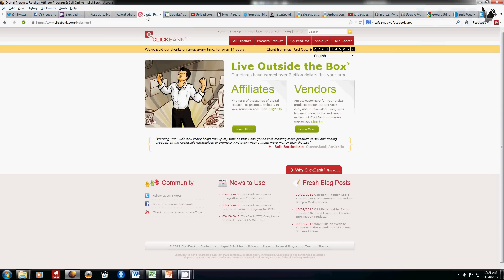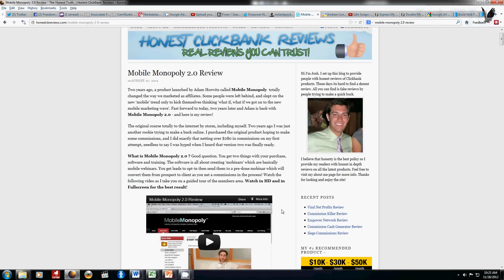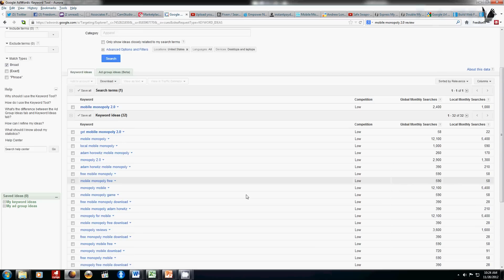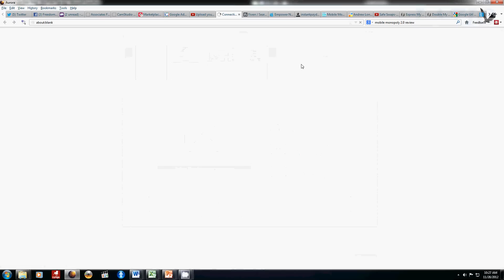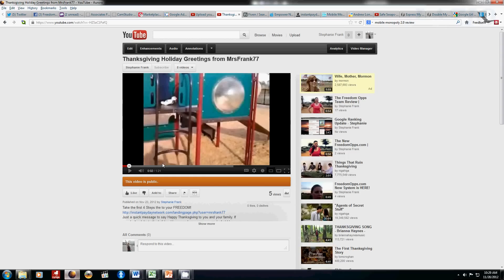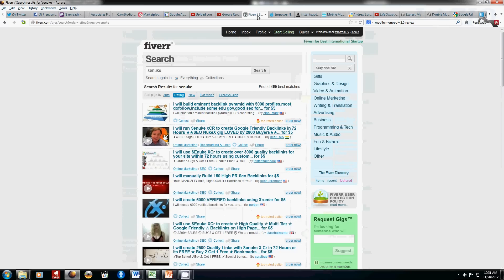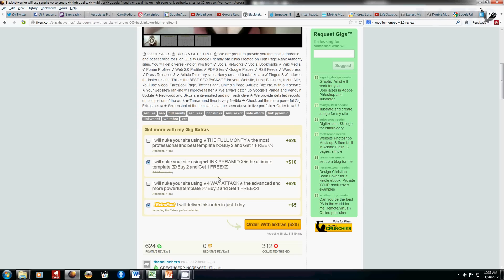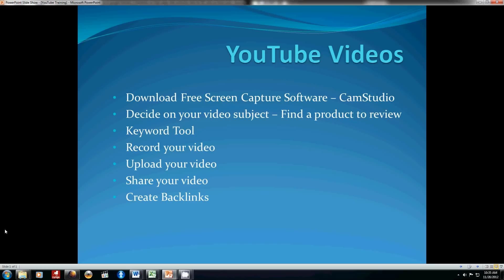YouTube Tutorial | How To Create And Upload Videos On YouTube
0:18 Why Make YouTube Videos?
0:26 Let's Get Started
0:55 Search on Google for Screen Capture Software
1:33 Decide what your video subject will be
1:47 Go to Clickbank.com
2:53 How to find information about your topic
4:18 Keyword Search and Selection
5:13 Record the video
6:02 Call to action
6:55 Ready to upload video
8:26 Use Keywords/Tags
11:01 Share your video link
11:33 Fiverr.com backlinks
YouTube videos can help you do a lot of things, but the main idea of using YouTube for video marketing is to bring traffic to your website. So, I'd like to help you do that.
Video Creation
First, you will need to download your screen capture software. I use CamStudio... it is free and easy to use. Go to your browser and search on Google for "screen capture software" or just go to download CamStudio. Once you have your software ready to go we can move on.

Video Topic
Next, you need to decide what you're going to do a video about... what is your subject for your YouTube video? You can go to Clickbank.com to get ideas. I show you how to do this in my video below. It is really easy. Just make sure you search for topics in your niche and search by "Gravity."
Then you can do a bit of research on your subject on Google. Just do a search and find some other reviews or get some information about your topic so you are familiar with it. You only need about 45 seconds to 1 minute of discussing your topic. You just want to talk about the benefits of the product or service, not only the functions.

YouTube SEO
OK, so next you need to do your Keyword research. This is easy to do either using the Google Keyword Tool or the YouTube Keyword Tool. In either case, make sure you use some type of SEO so that your YouTube video will rank high on Google and YouTube.
Extra Backlinks

You can use Fiverr.com to get some backlinks if you like. I personally use Magic Submitter to create massive amounts of backlinks. Backlinks will also help you rank high with search engines. Watch the video below for more details on how to get backlinks with Fiverr.com.
Video Pointers

When you're recording your YouTube video you should introduce yourself in the beginning for only a few seconds -- maybe talk about your successes or failures. This makes you seem more personable to the viewer. Then, talk about the subject for about 30-45 seconds, no more than a minute if possible... just make sure to keep the video short. Keeping the YouTube video at about 5 minutes is ideal. Remember that the only reason you are creating this YouTube video is to drive traffic to your website. So, towards the end make sure that you give a 'call to action' briefly at the end. Invite them to learn more about your opportunity and then direct them to your link. Your link should be in the description below the YouTube video.
NUGGET ALERT:You should save your video that you plan to upload with your keyword name PRIOR to uploading it onto YouTube -- this will increase your SEO score.

Video Upload
After your video has been recorded and saved, then just go to your YouTube account and log in. If you do not have a YouTube account, you will need to create one. Just click on "UPLOAD" at the top. Then you will select your file and upload it onto your YouTube channel.  While your video is uploading you will be able to work on your description below. Make sure your link is in the first line so it will be seen and viewers will easily be able to click on it.
Next, you want to add your keywords (TAGS) in the area specified below the YouTube video. There are also a lot of ways for you to maximize your rankings with SEO. You will need to do some research on this because there are so many things you can do that I do not have time to put them all in this article. Plus, it is worth THOUSANDS of dollars! I'm already giving you a TON of FREE information to help you be successful with your YouTube video.

...see y'all at the TOP!

God bless,
Stephanie Frank

"W@H Mother of 5"
Marketing Secrets from a Stay-at-Home Mom